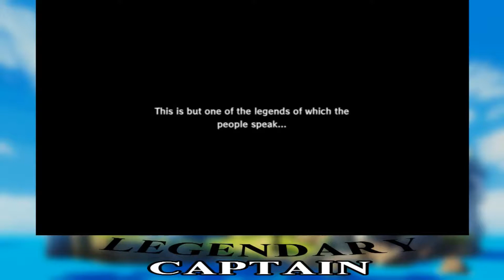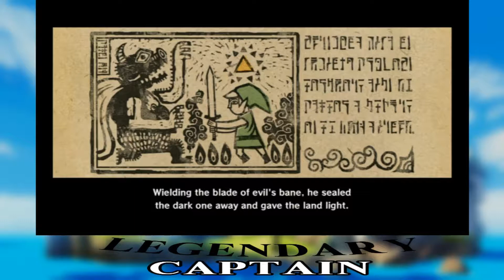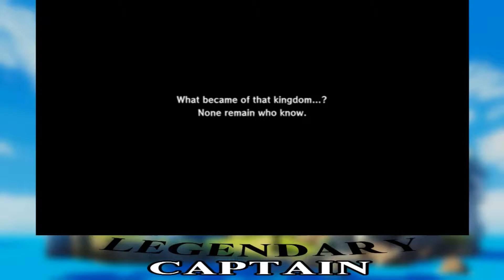Legend of Zelda Wind Waker HD Part 1 Birthday Surprise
Time for a new playthrough in this part it is my birthday and my sister gets kidnapped oof.